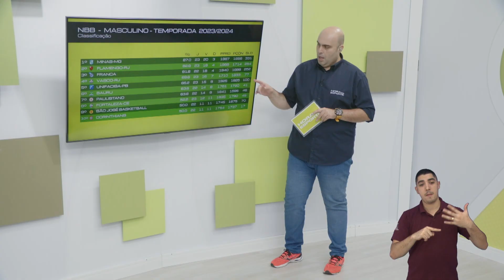SÃO JOSÉ BASKETBALL PERDE PARA O UNIFACISA PELO NBB